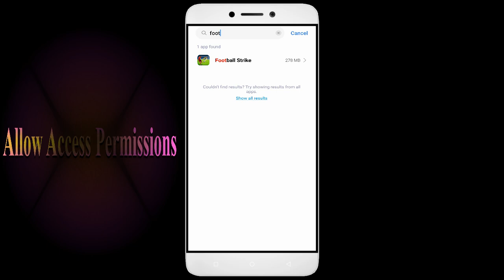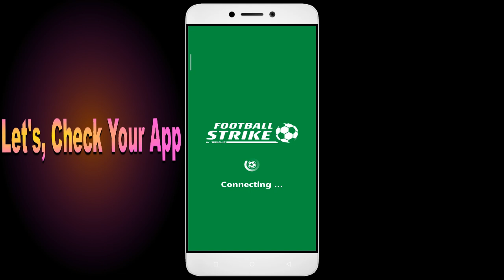How to Fix Unfortunately, Football Strike App has Stopped on Android Phone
Today, I have an incredibly helpful video for all you Android users out there. Have you ever encountered the frustrating error message ""Unfortunately, Football Strike App has Stopped"" on your smartphone? Well, fear not, because I've got you covered. In this video, I'll show you some simple solutions to fix this issue and get your Football Strike app up and running smoothly again. From clearing cache to updating the app and even reaching out to app support, we'll leave no stone unturned in troubleshooting this issue.So grab your Android phone, and let's dive right into it!

1. Go to Settings on your Android device
2. Tap on Apps or Application Manager
3. Replace and tap on App
4. Tap on Storage
5. Finally, tap on Clear Data and Clear Cache

Fix Football Strike not open problem,
How to fix Football Strike all problems solve,
How to fix Football Strike not working problem in android phone,
How to fix Football Strike app not open problem in android phone,
Fix Football Strike not working in android,
Football Strike all problems solve,
Football Strike not responding,
How to fix Football Strike keeps stopping error in android mobile,
How to Fix Football Strike App Black Screen Error Problem Solve in Android & Ios
How to Fix Football Strike App Loading Problem in Android
How to Fix Football Strike App Loading Problem in IOS
How to Fix Something Went Wrong and the Service Failed to Start Error in Football Strike App.
How To Fix Unfortunately Football Strike App Has Stopped Error Problem in Android Phone.
How to Fix Solve Football Strike App Not Working | Not Opening | Not Open | Loading Solve Problem in Android & Ios
Football Strike not working today,
why Football Strike is not working in my phone,
Football Strike game not starting,
Football Strike not starting,
Football Strike failed to load server list,
How To Fix Football Strike App not working | Not Open | Space Issue | Keeps Crashing Problem.
Football StrikeApp (Auto Close) Automatically
Football Strike app freezing issue in Android
Football Strike app Keeps Hanging issue in Android
Football Strike Keeps Lagging issue in Android.